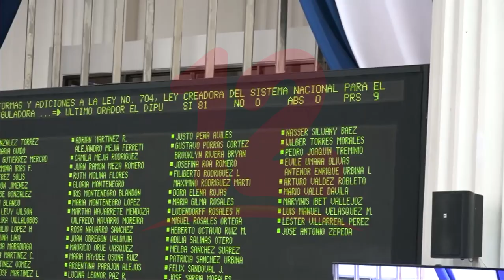¿Beneficiará la ley de títulos universitarios a los futuros egresados?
Noticias12Nicaragua Isaac Ocampo este año finalizará su carrera de Derecho, cree que nueva ley donde establece que el título no puede sobrepasar los 1,500 córdobas, fue creada en un contexto económico bastante acertado.